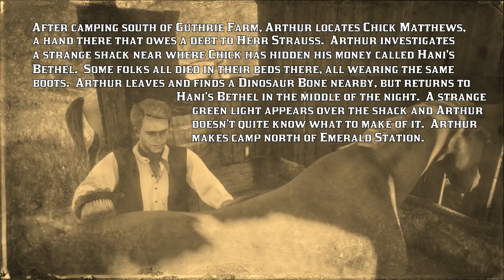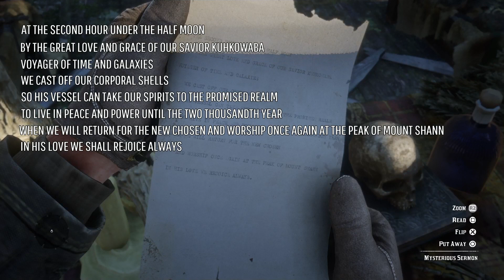Guthrie Farm; Chick Matthews; Hani's Bethel; UFO [CIIE92 RDRII]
- After camping south of Guthrie Farm, Arthur locates Check Matthews, a hand there that owes a debt to Herr Strauss.  Arthur investigates a strange shack near where Chick has hidden his money called Hani's Bethel.  Some folks all died in their beds there, all wearing the same boots.  Arthur leaves and finds a Dinosaur Bone nearby. but returns to Hani's Bethel in the middle of the night.  A strange green light appears over the shack and Arthur doesn't quite know what to make of it.  Arthur makes camp north of Emerald Station.
- Time index: [0:00] preview;  [1:22] Camp south of Guthrie Farm; [8:04] Guthrie Farm; loansharking: Chick Matthews; [11:23] Chick's Treasure Map; [13:39] Unique Sight: New Hanover Boundary Rock Sign; [15:00] Chick Matthews debt recovered; [19:03] Fishing near Hani's Bethel; [23:16] Recipe Pamphlet Found: Volatile Dynamite; [24:40] Shack: Hani's Bethel; letter: Mysterious Sermon; [25:52] Cigarette Card Location: Artists, Writers & Poets 3: W.G. Hoyt; [30:59] Dinosaur Bone found: Heartlands Abandoned Shack (6/30); [32:51] Return to Hani's Bethel; Chance Encounter: UFO; [39:31] Camp north of Emerald Station; [40:05] Game Stats for Nerds; [43:07] Beyond the Fail: I didn't mention the debt! [44:45] Loading Screen: Guthrie Farm.

Chapters
0:00 preview and intro
1:22 Camp south of Guthrie Farm
8:04 Guthrie Farm; Chick Matthews
19:03 Hani's Bethel
30:59 Heartlands Abandoned Shack
32:51 return to Hani's Bethel; UFO
39:31 Camp north of Emerald Station
40:05 Game Stats for Nerds
43:07 Beyond the Fail
44:45 end screen